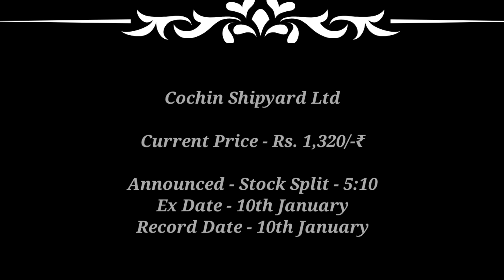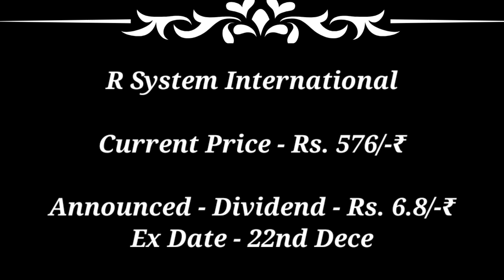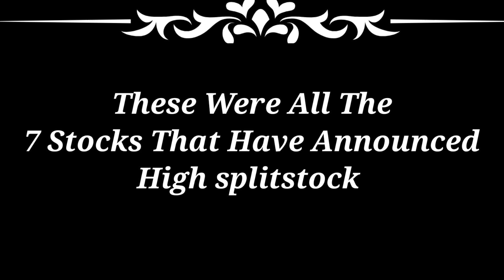HCL + 7 Companies declare High Dividend Bonus Stock Split with Ex Date's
hcl technologies
hcl
hcl tech
technology
hcl technologies careers
hcl tech q1 results 2023
hcl tech q1 results 2024
hcl tech q1
hcl techbee
is it worth joining hcl technologies
hcl tech share
hcl tech q2 results
hcl tech q1 revenue
hcl tech q1 earnings
hcl tech q2 results 2023
hcl tech q1 results 2022
green technology
hcl technologies review
hcl tech q1 results preview